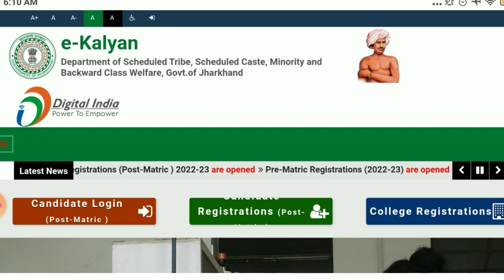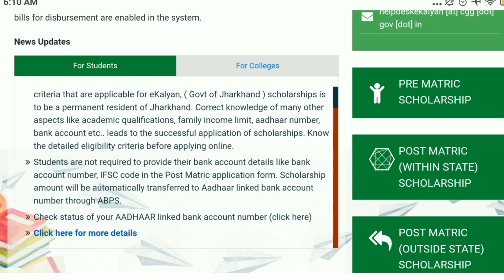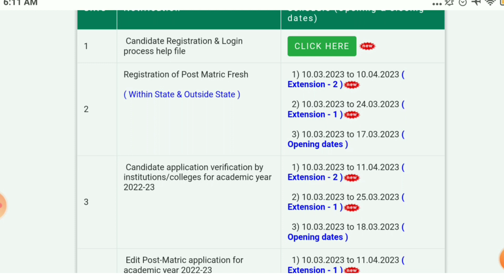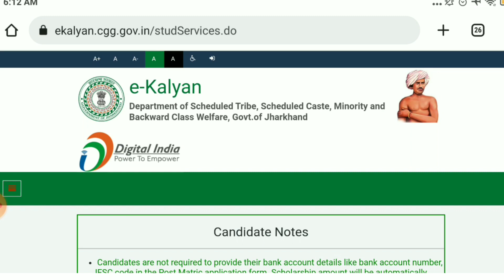Ekalyan scholarship last date extended | कब तक फॉर्म अप्लाई कर सकते हैं?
ekalyan
ekalyan student login kaise karen
ekalyan last date 2023
ekalyan last date
ekalyan scholarship last date 2023
ekalyan edit application
ekalyan form fill up 2023

ekalyan 2022-23
ict academy
e kalyan new 2022-23
e kalyan payment kab milega 2022-23
ict academy ,ekalyan 2022-23
e kalyan scholarship kab tak aayega 2022-23
e kalyan scholarship kab tak aayega 2022-23 jharkhand
e kalyan scholarship form kaise bhare 2022-23
jharkhand scholarship
ekalyan 2022-23
ekalyan.cgg.gov.in
kalyan scholarship 2022-23
e kalyan jharkhand scholarship 2022-23
how to apply for e kalyan scholarship 2022-23
ekalyan scholarship 2022-23
sc st scholarship 2022-23
e kalyan 2022-23 ,e kalyan online form bihar
e kalyan online kaise kare
ekalyan 2022-23